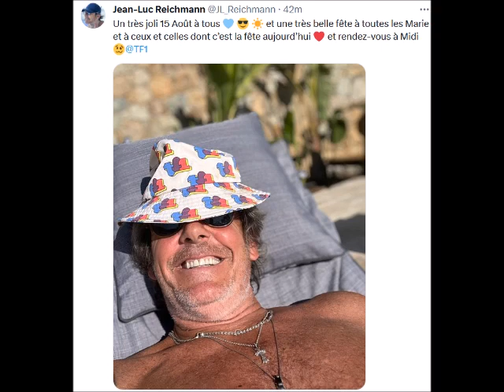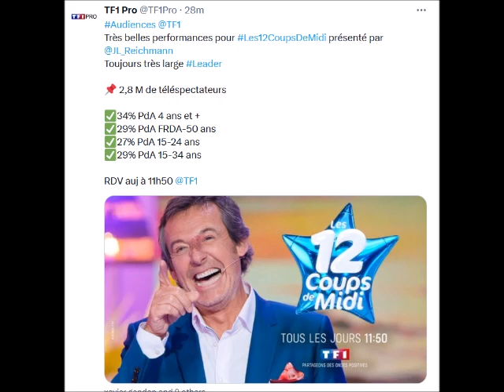12 Coups de Midi Jean Luc Reichmann pourquoi il ne sera pas bronzé début septembre